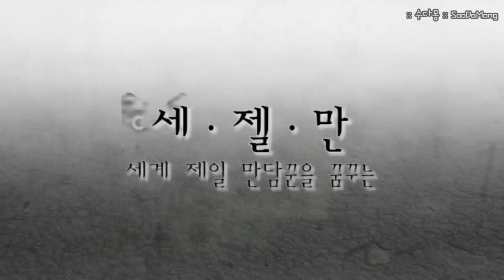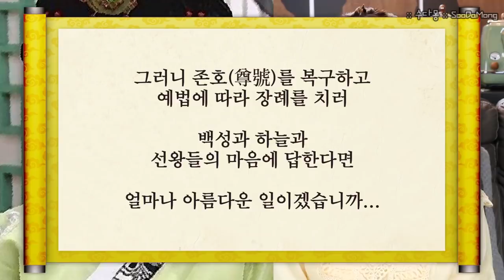현덕왕후( 단종의 어머니)의 저주 (역사, 한국사,조선사)[수다몽 더 쉬스토리]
※앞 선 영상에서 화면 튐, 오타 등의 현상이 발생되어 다시 업로드 합니다. 댓글 적어주신 독자님들..정말 죄송해요..ㅜㅜ..흑
처복없는 문종 스토리 2번째 이야기는 쉬스토리입니다. 문종의 후궁으로 들어온 승휘권씨. 후궁시절 맨 처음 문종의 아이를 낳았기에 왕비로 간택되는데, 게다가 후에 단종이 되는 아들까지 낳아 꽃길만 걸을 줄 알았으나...그녀는 너무 빨리 죽고 맙니다. 그 후 알다시피 그녀의 아들 단종은 숙부 수양대군 손에 죽고 마는데...그 뒤 세조가 된 수양의 꿈속에 나타나 저주를 퍼붓는 현덕왕후! 과연 그녀는 진짜 저주를 걸었을까? 그렇다며 어떤식으로 저주가 발현되었을까? 우리 함께 알아보아용~